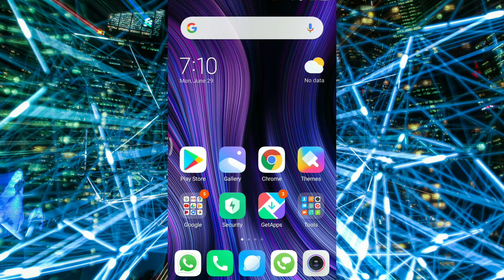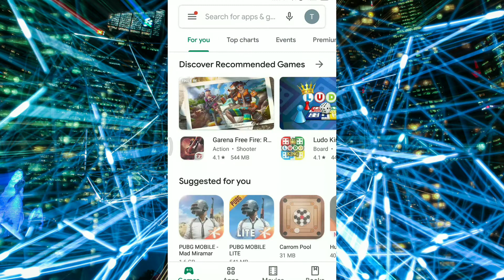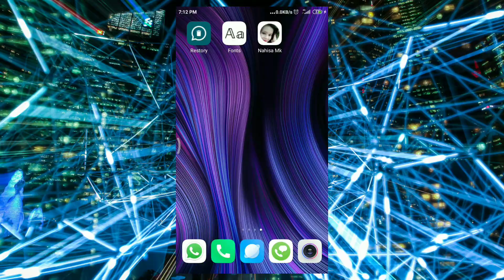Manipur# WhatsApp ki delete twrakpa message kamdw na yengani how to read delete message in Whatsapp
Today video is how to read delete message in Whatsapp

from Manipur